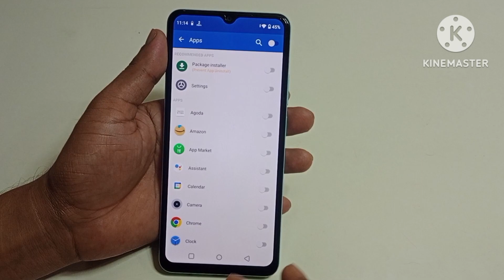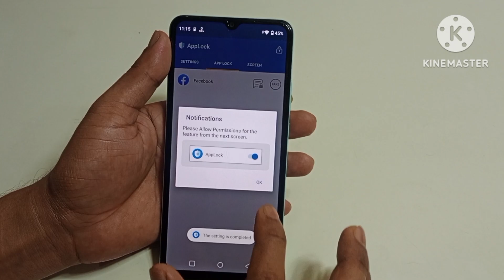how to lock apps in realme c53 | realme c53 me app lock kaise kare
hello friends Aaj ki is video ke madhyam se maine aap logon ko bataya hai ki Realme c53 mobile me app lock kaise lagaya jata hai